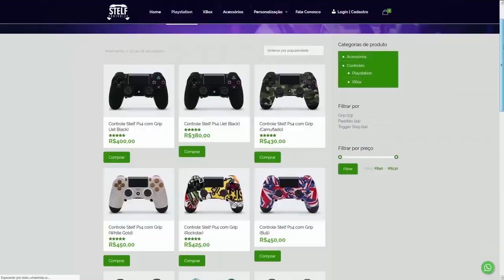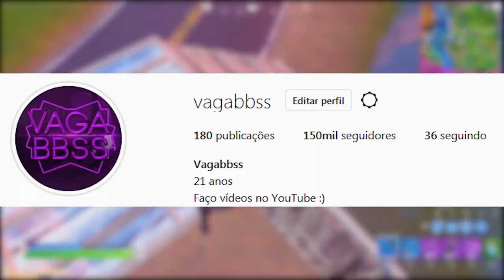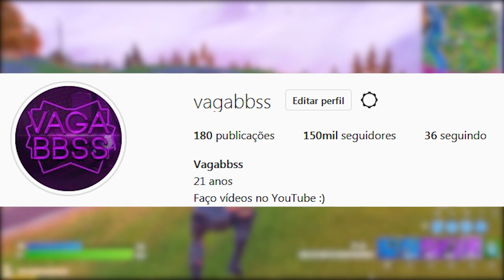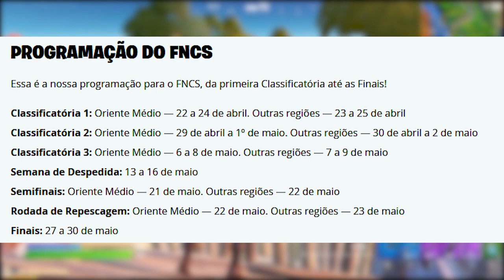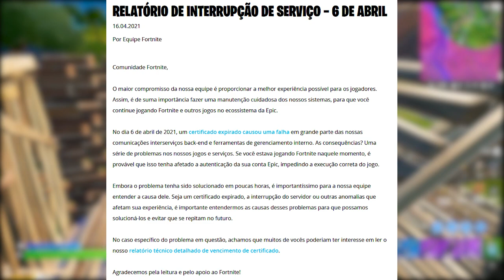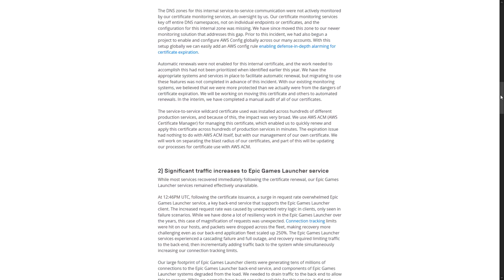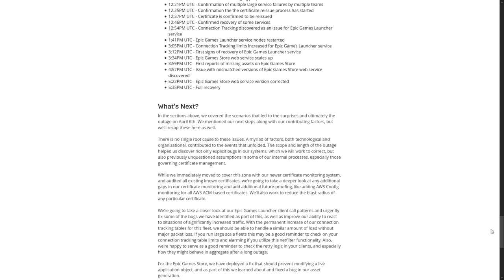FORTNITE - 4 ITENS GRÁTIS e BATALHA SKINS TRAVIS vs MARSHMELLO?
Fala gurizada, nesse vídeo comento sobre batalha de skins no Fortnite Battle Royale, itens grátis fncs recompensas, e mais. Espero que gostem :)